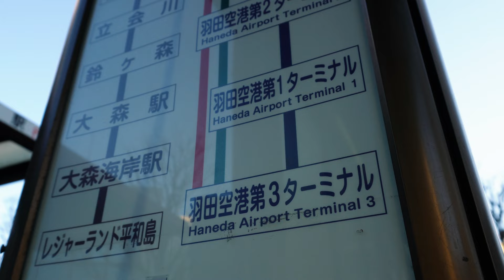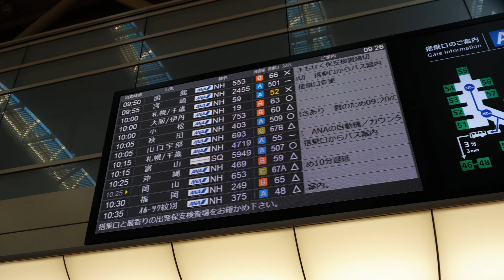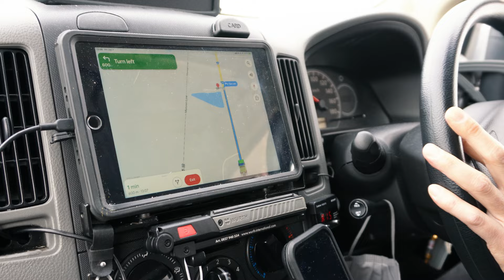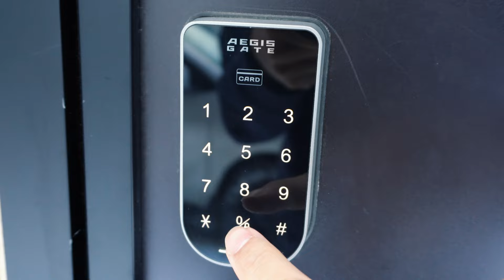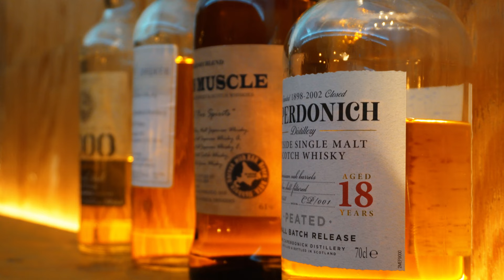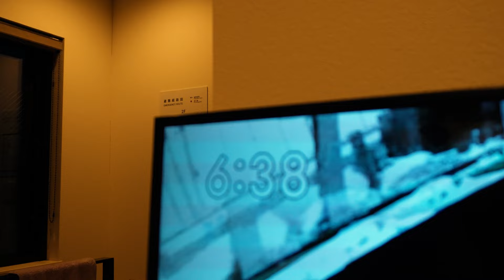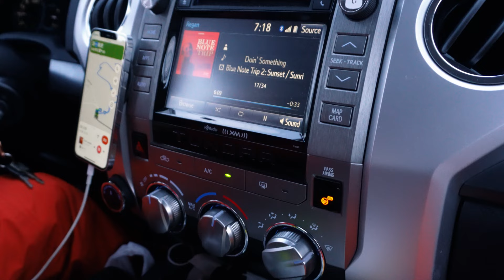【4K Vlog／スキー】北海道スキートリップ【Vector Glide 試乗会】Ski trip to Hokkaido [Kiroro Resort]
2022の年初め。毎年成人式の連休はキロロに行くのが恒例行事。
スキーブランドVector Glideの試乗会のお手伝いでスキートリップです。
コロナの影響もあり昨年はお休み。そして今年、2年ぶりにキロロへ行ってきました。

かれこれ10年ほど前、自分がスキーに再び乗る事になるきっかけとなったこのイベント。
毎年ここでしか会えない仲間達と共に滑り、語らうのが年始の決まり事となっています。
試乗会は土日月の3日間、その間にあてもなく撮った思い出を10分ほどにまとめてみました。

00:00 早朝の東京
01:50 久しぶりの北海道
02:54 東千歳バーベーキュでランチ
03:28 小樽へ
05:12 キロロへ出発
06:19 試乗会
07:01 スキータイム！
08:27 撤収とさよなら

■ランチ
東千歳バーベキュー
D型ハウスから漂うオーラ。
バーベキューと銘打っていますがメニューは鶏肉と野菜焼きのみ！
とても美味しいのでオススメ。

■今回の宿
AirBnBで小樽泊
1部屋1泊14000円ほど。とても快適な一棟貸しで8人まで泊まれます。
8人で割れば一泊1,750円は安い。
（1滞在で12,300円の清掃料金もかかります）

使用機材:
Sony ZV-E10 [E PZ 16-50mm F3.5-5.6 OSS]
Insta360 One X 2
動画の音楽はArtlistというサブスクのサービスを利用しています。
クオリティの高い楽曲が揃っているので気になった方はチェックしてみてください。
以下のリンクからの登録で2ヶ月間無料になりますので良かったら🖐